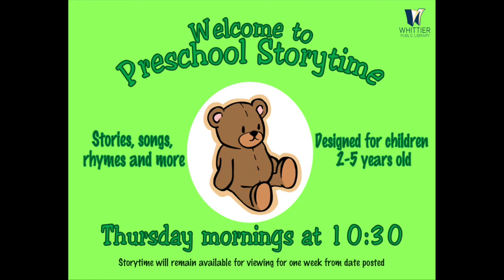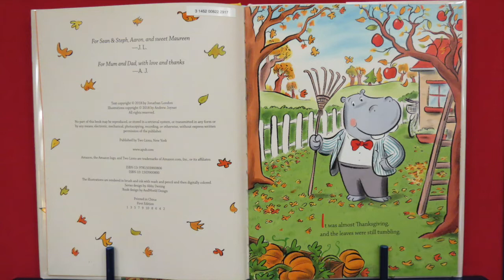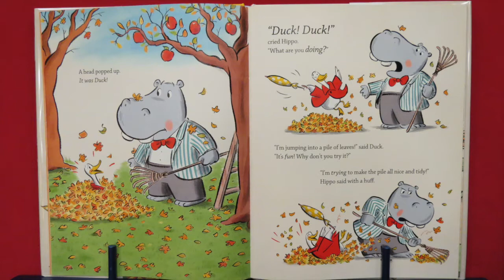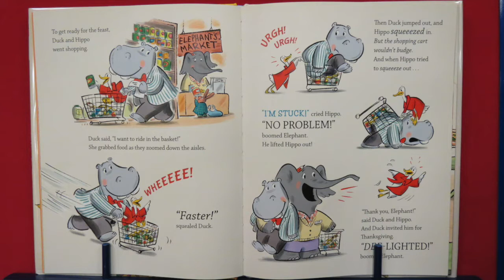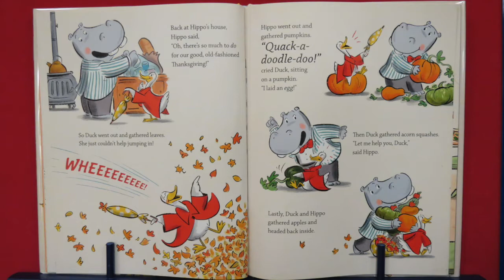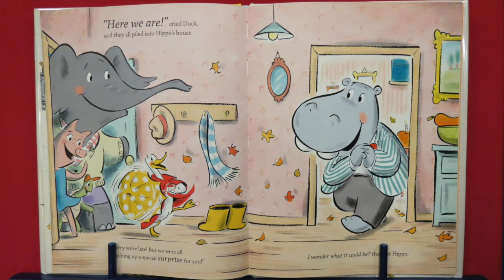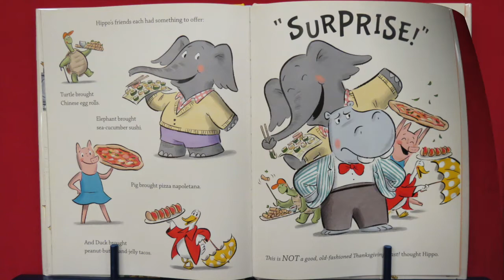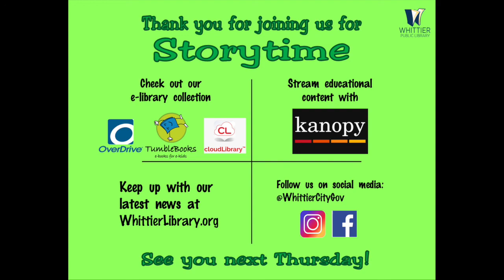Preschool Storytime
November 26, 2020 Join us for stories, action rhymes, songs and more!